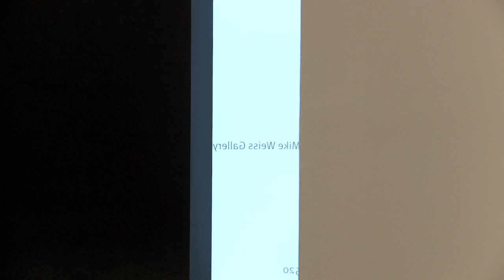Vincent Zambrano Interviews Eugene Lemay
Navigator - Artist Eugene Lemay